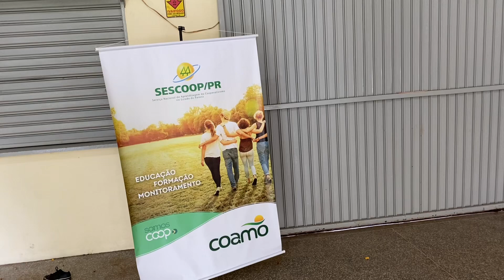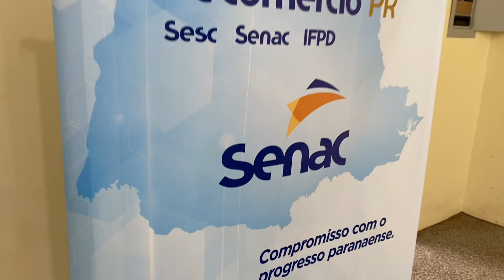Na comunidade Barra Azul, em Manoel Ribas, mulheres fazem curso de doces para festa